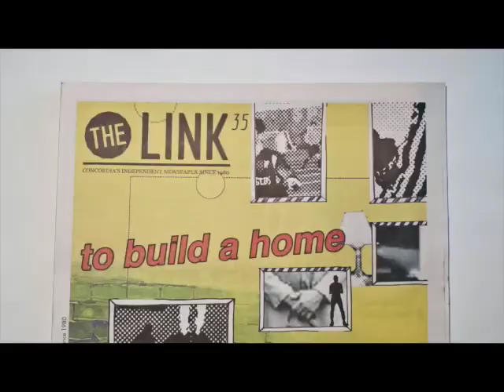Solidarity with Standing Rock Demo - Montreal, Nov. 7, 2016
Hundreds of people gathered in Montreal's financial district to show solidarity with the Indigenous-led struggle against the Dakota Access Pipeline.

Video Ocean DeRouchie